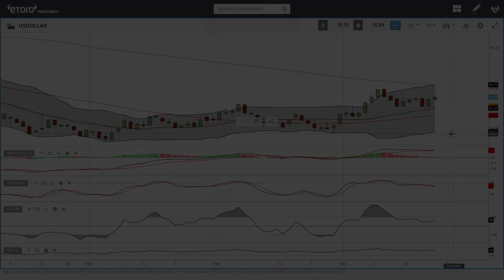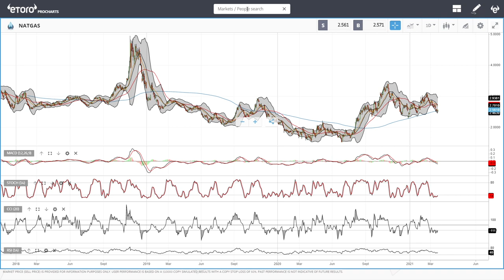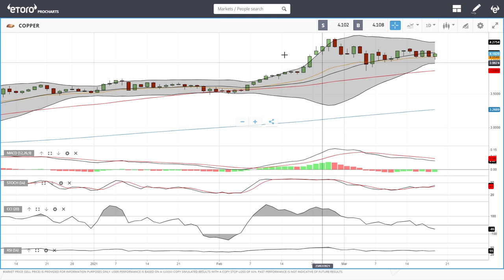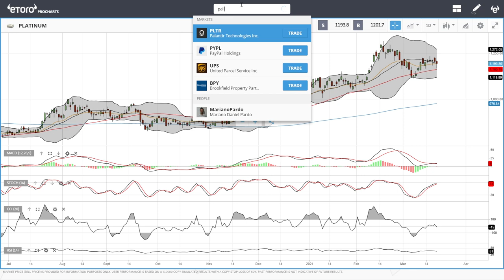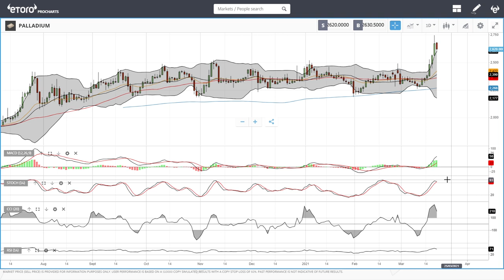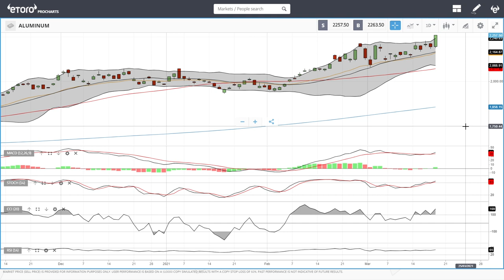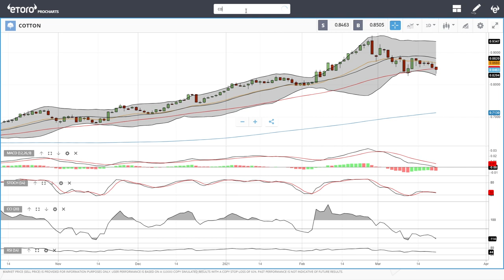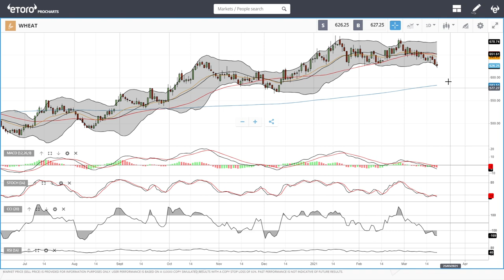USD, WTI Oil, Natural Gas, copper, gold, silver, platinum, palladium etc. forecast for March 22